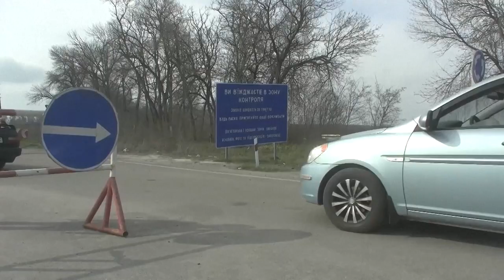Russian MOD images show armored column, allegedly in Kharkiv region | AFP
Russia's Ministry of Defence releases footage of armored military units inspecting cars at a checkpoint, advancing in Ukraine's Kharkiv region, allegedly.